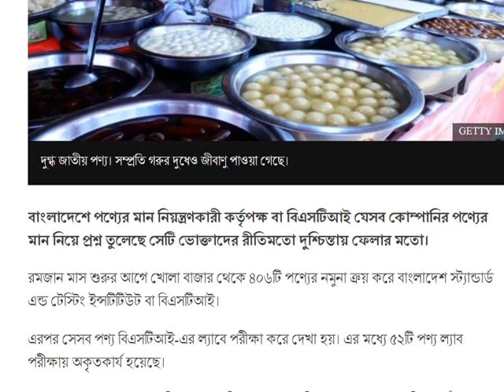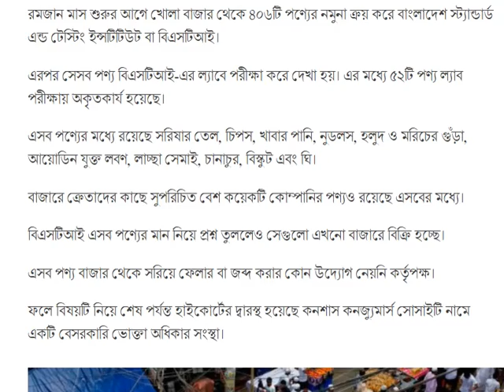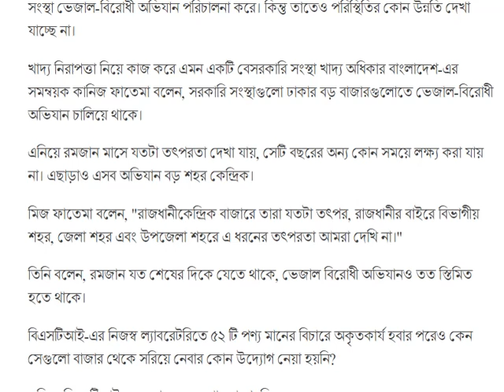বাজারে ৫২টি খাদ্যপণ্যেই ভেজাল পেয়েছে বিএসটিআই